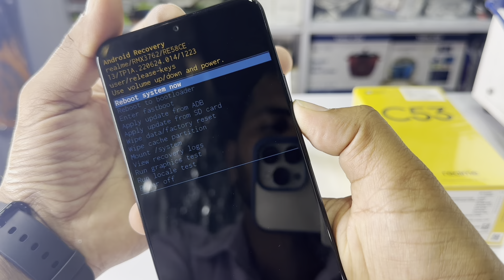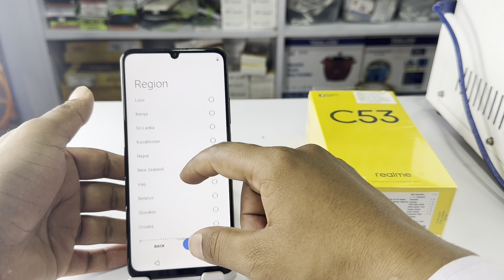How To Realme C53 Hard Reset/Remove Screen Lock || Realme C53 Hard Reset Realme c53 Password forgot.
For buying and selling new and old mobiles:
𝙎𝙩𝙖𝙧 𝙈𝙤𝙗𝙞𝙡𝙚 𝘾𝙚𝙣𝙩𝙚𝙧 𝐀𝐝𝐝𝐫𝐞𝐬𝐬: Butwal-8 Sukhkhanagar 𝘗𝘢𝘴𝘤𝘩𝘪𝘮𝘢𝘯𝘤𝘩𝘢𝘭 𝘍𝘪𝘯𝘢𝘯𝘤𝘦 𝘭𝘪𝘯𝘦.(210 𝘮𝘦𝘵𝘦𝘳𝘴 𝘦𝘢𝘴𝘵 𝘧𝘳𝘰𝘮 𝘒𝘶𝘮𝘢𝘳𝘪 𝘉𝘢𝘯𝘬)
𝙉𝙤𝙩𝙚: Cash on delivery pani hunx courier dekhi.